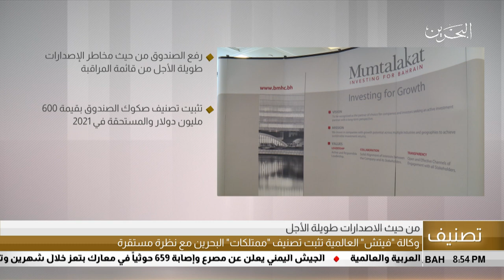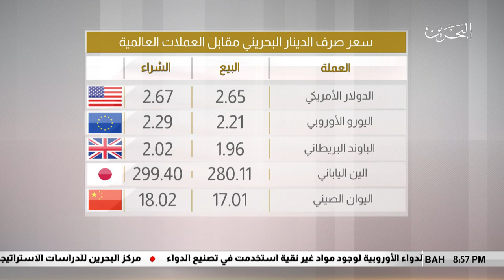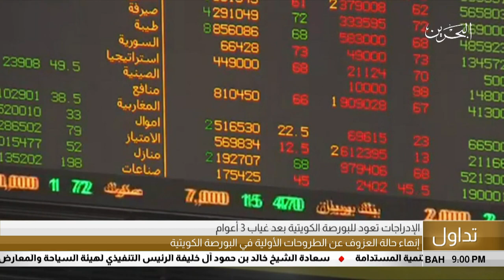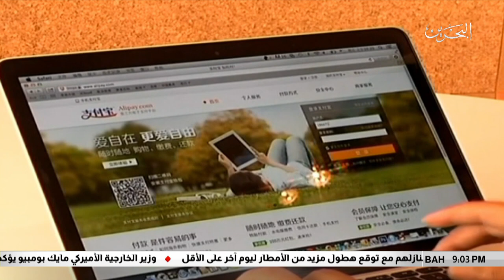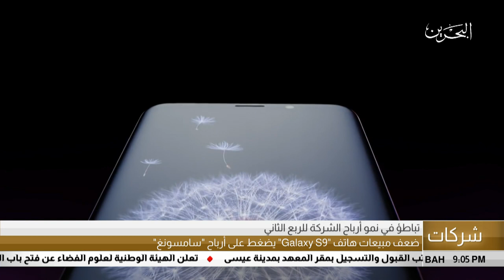البحرين مركز الأخبار : الموجز الإقتصادي 08-07-2018